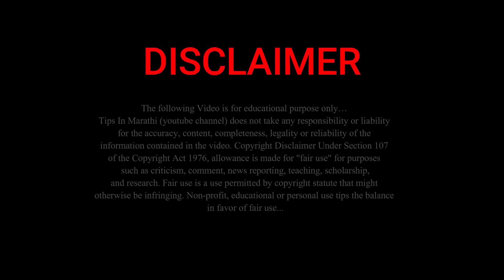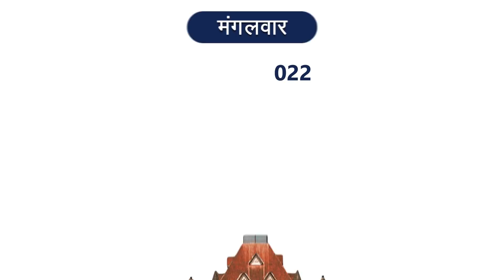MSRTC Strike एसटी बस सेवा कधी सुरू होणार ? नवीन ... | st bus new update- Feb-2022...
नमस्कार, मित्रांनो टिप्स इन मराठी ( tips in Marathi ) यूट्यूब चैनल मध्ये आपले स्वागत आहे. मित्रांनो आज या व्हिडिओ मध्ये MSRTC Strike एसटी महामंडळाची अपडेट... | st bus new update... बद्दल महत्वाची माहीती देणार आहोत तरीही मित्रांनो हा व्हिडियो शेवट पर्यंत पहा.

धन्यवाद...